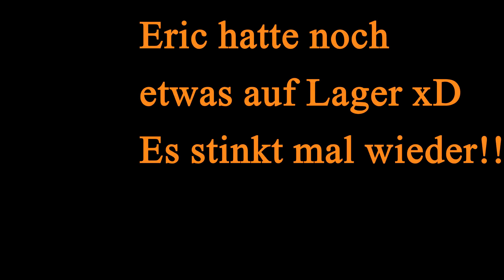Guns of Icarus #1 Das ist unsere Crew!! [60FPS/FullHD] | Marcel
Guns of Icarus Deutsch
Lolo,Eric,Max&Ich werden euch heute ein neues Spiel zeigen: Guns of Icarus!! Es geht um Schiffkämpfe xD was für ne Beschreibung
Viel Spaß!  Das Spiel ist auf Steam erhältlich